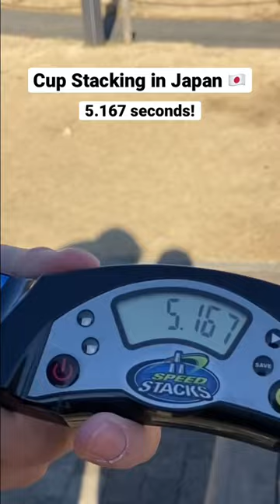Cup Stacking in Japan!